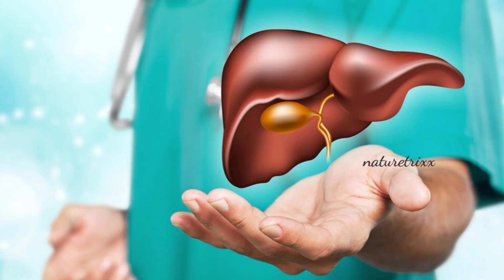మీ లివర్ ఆరోగ్యంగా ఉండాలంటే ఈ టిప్స్ ను పాటించండి.!👍healthyliver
hi friends 😊👍

మీ లివర్ ను ఆరోగ్యంగా, హీల్తీగా ఉంచుకోవాలి అంటే ఈ టిప్స్ ను పాటించండి.?

please keep watch our videos and please support us 🙏🙂❤️